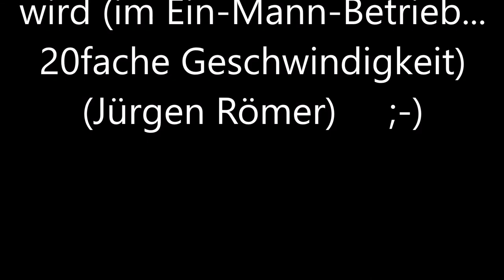Wie eine Videoandacht gemacht wird - im Ein-Mann-Betrieb (20fache Geschwindigkeit) ;-)